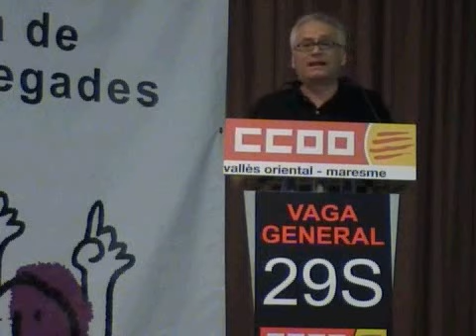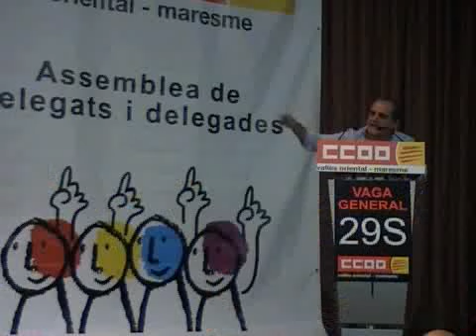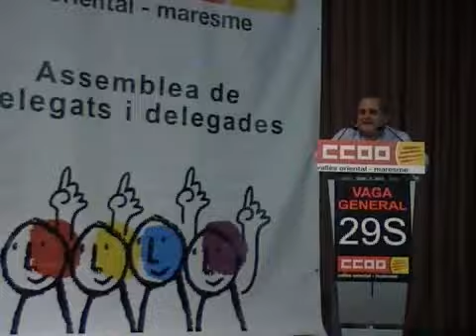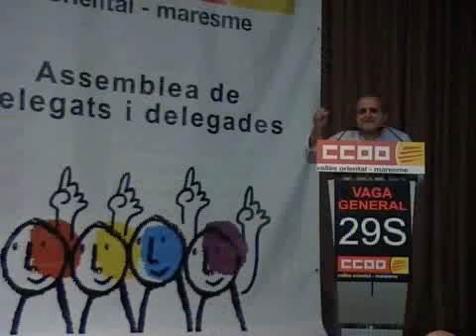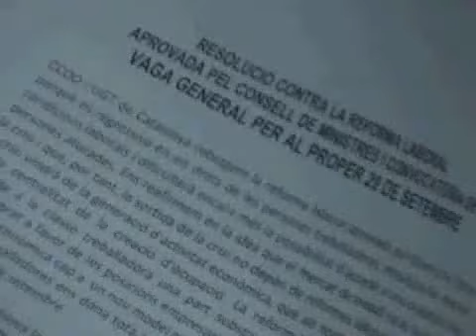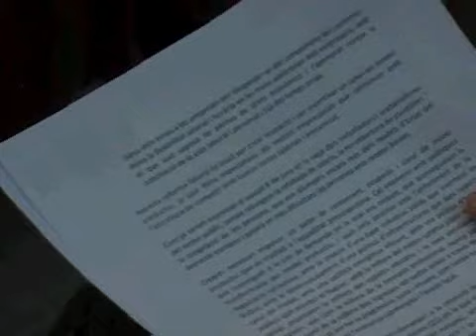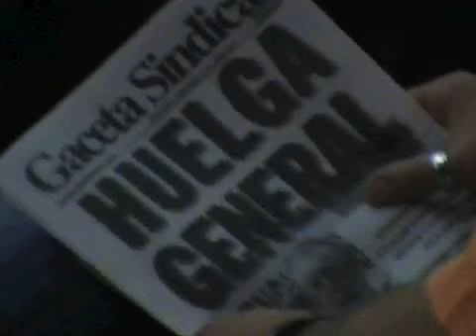assemblea18J.flv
Assemblea de delegats i delegades del 18 de juny de 2010, amb la participació de Jaume Sellés, Antonio Camacho i Ovidi Huertas